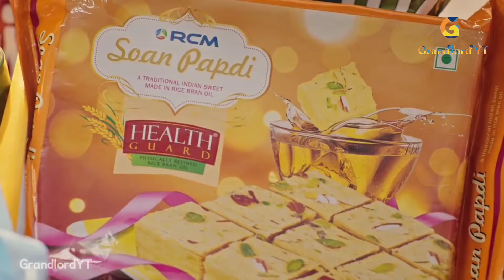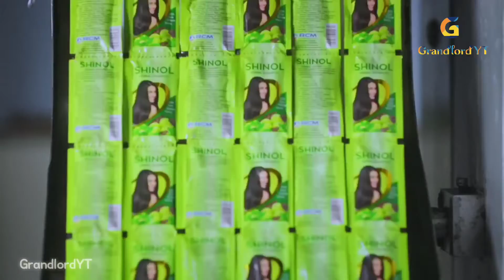Khushio ki Chaabi | खुशियों की चाबी | RCM Tc Chhabra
Hello everyone  🖐🏻
GrandlordYT

This Channel Contain RCM Company Products Information, Shabad Kirtan , Live Stream etc...

👍🏻Like the my Video's
📄 Plz comment your reaction &

Thanks 🙏🏻

Thanking You  :)